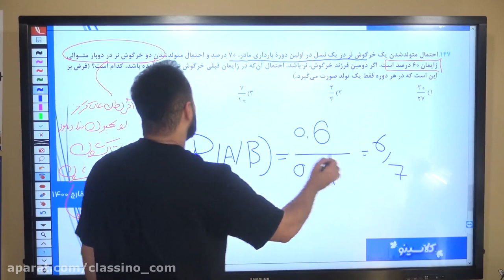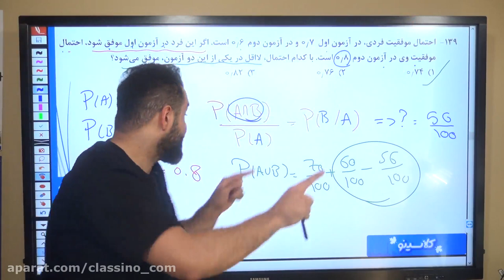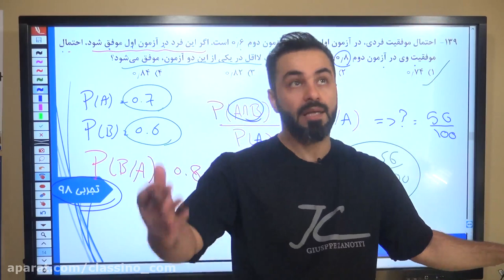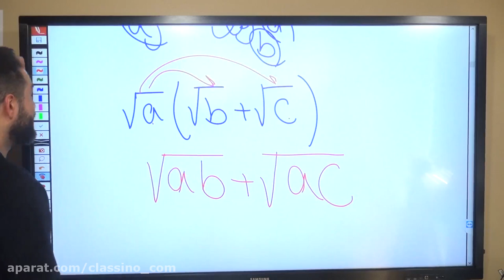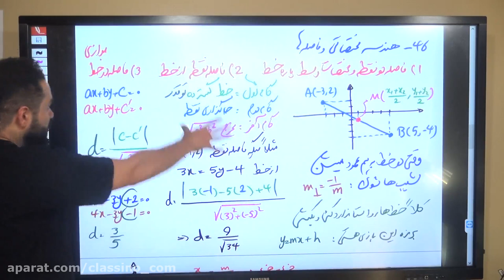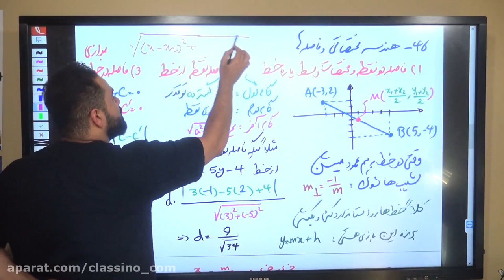966 more lesson you need to know about foundation for economic education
966 more lesson you need to know about foundation for economic education